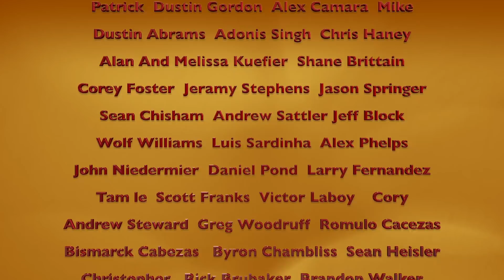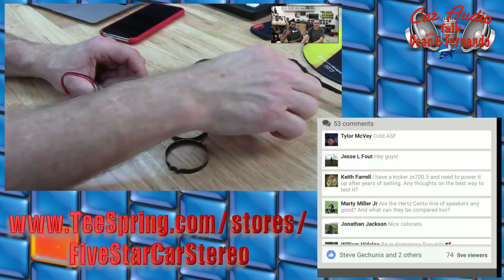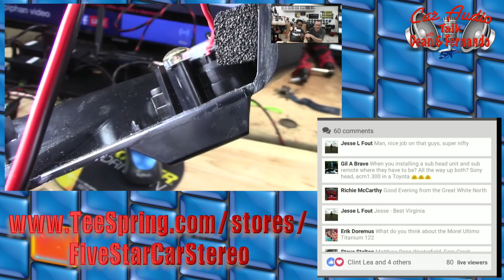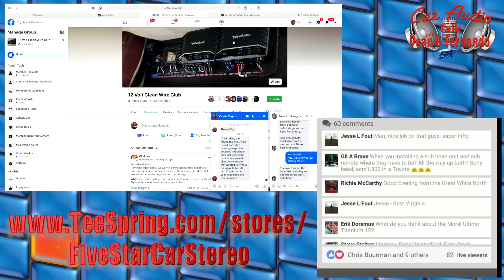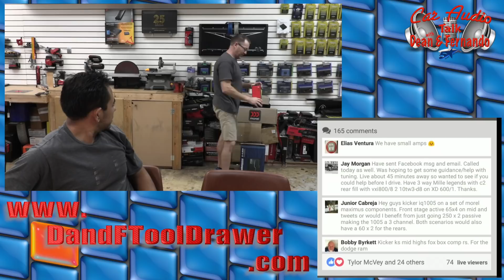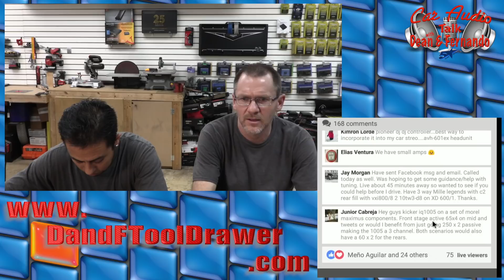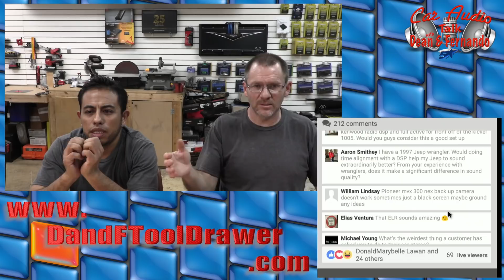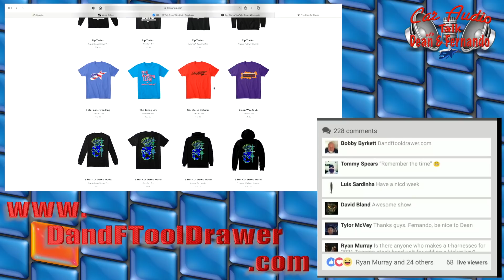Finaly getting to work on the Bay Car Audio Talk